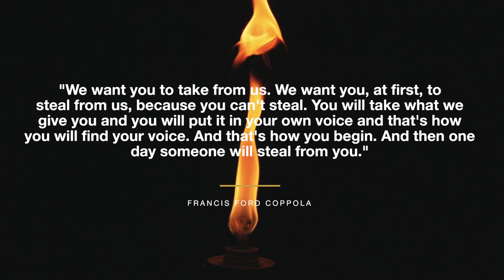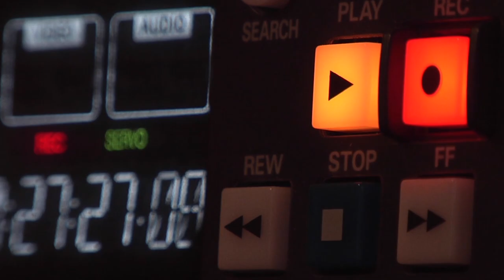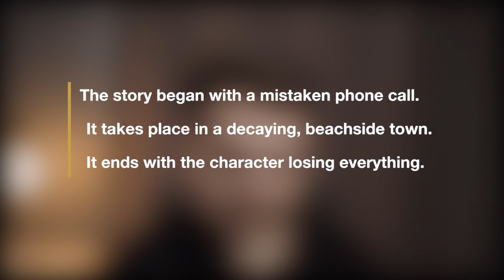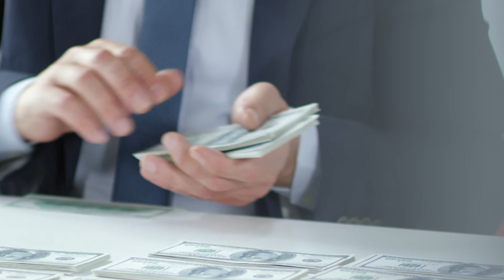How To Be A Writer - Steal Like An Artist And How To Write A Book For Beginners | DanyalFryer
Learn how to be a writer – steal like an artist and how to write a book for beginners in this new video. Think of this one as a bit of a primer on why it’s important to steal like an artist and understand your influences, give you some steps to follow to become a writer and some practical advice and tips on how to get your first book written. It isn’t easy, but by taking the first step of searching for advice in the first place, you’re far ahead of the competition. I’ll be creating more content relating to becoming a writer, writing and publishing in a later series of videos. This one, while aimed at beginners, can easily be utilized by the more seasoned professionals among you to give you some more ideas.

Please support Nyon Smith – the critique partner of my first book and fantastic writer:

If you’d like to check out the book I mentioned in this video – Steal Like An Artist by Austin Kleon, check it out on Amazon

Also, here are a few other book recommendations for how to become a writer and learning the skills needed to get your first draft done:
Self-Editing For Fiction Writers
Story Genius (Outlining)
Zen in the Art of Writing

*Check out the gear I use to create social media content, as well as content for this channel:

New videos will be scheduled to upload regularly, aiming to bring new content to you all to help you with tips, advice and other information along the way.  These are aimed at writers with writing tips, screenwriters with screenwriting tips and role-players who want to write for their RPG campaigns and improve their storytelling through lighting – key lights, two point lighting, three point lighting and one light setups – as well as exploring the stories of games, tv shows and more – and exploring the different ideas and concepts related to filmmaking, writing, creativity, storytelling and more – this one focusing on how to be a writer – steal like an artist and how to write a book for beginners

Best regards, keep writing, storytelling and being awesome!

Danyal

PS: Just getting started with writing, filmmaking or storytelling in general? Have you always wanted to learn how to write a novel?  Start learning today and getting stuff done – this has been my tips and advice video for writers called How to be a writer – steal like an artist and how to write a book for beginners